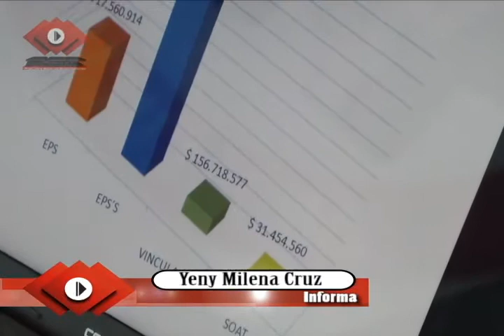DIRECTOR HOSPITAL ANDALUCÍA